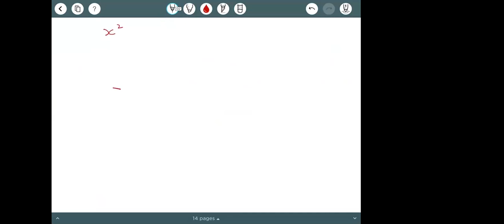Tangents and Normal,Group 1&2,12th,Date-16-08-2020,By-Saurabh Priyadarshi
We often need to find tangents and normals to curves when we are analysing forces acting on a moving body.

A tangent to a curve is a line that touches the curve at one point and has the same slope as the curve at that point.

A normal to a curve is a line perpendicular to a tangent to the curve.
Note 1: As we discussed before (in Slope of a Tangent to a Curve), we can find the slope of a tangent at any point (x, y) using dydx\displaystyle\frac{{\left.{d}{y}\right.}}{{\left.{d}{x}\right.}}dxdy​.

Note 2: To find the equation of a normal, recall the condition for two lines with slopes m1and m2 to be perpendicular (see Perpendicular Lines):

    m1 × m2 = −1

Applications

a car skids through a corner tangent to curve
A car has skidded while rounding a corner, tangent to the double yellow lines curve.

Tangent:

    If we are traveling in a car around a corner and we drive over something slippery on the road (like oil, ice, water or loose gravel) and our car starts to skid, it will continue in a direction tangent to the curve.
    Likewise, if we hold a ball and swing it around in a circular motion then let go, it will fly off in a tangent to the circle of motion.

bicycle wheel spokes are normal to the rim
The spokes of a bicycle wheel are normal to the rim.

Normal:

    When you are going fast around a circular track in a car, the force that you feel pushing you outwards is normal to the curve of the road. Interestingly, the force that is making you go around that corner is actually directed towards the center of the circle, normal to the circle.
    The spokes of a wheel are placed normal to the circular shape of the wheel at each point where the spoke connects with the center.